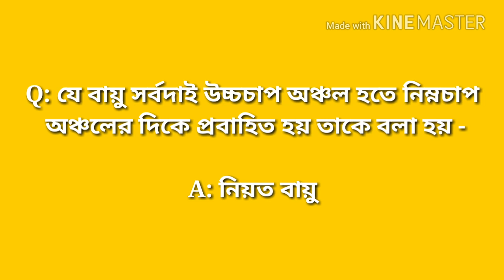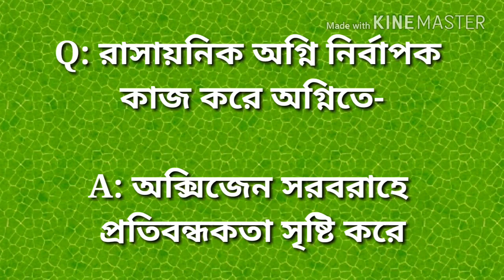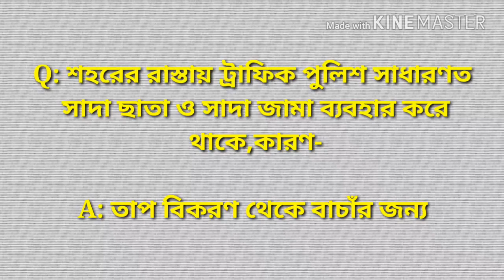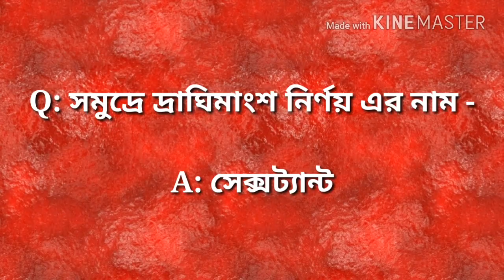BCS: দৈনন্দিন জীবনে বিজ্ঞান পার্ট -8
For BCS and others jobs